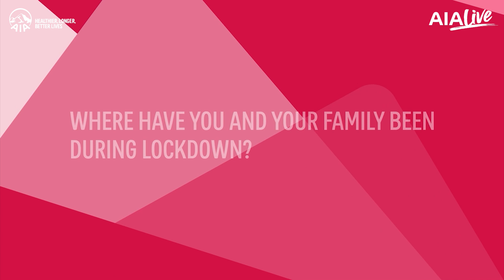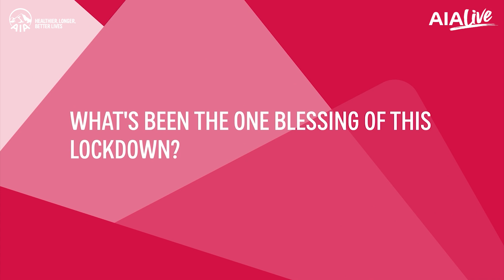AIA’s Global Ambassador David Beckham: Lessons Learned in Lockdown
AIA Live is an online day of health and wellness brought to you by AIA’s family of ambassadors, including special guest David Beckham, and other celebrities and influencers from across the world.

Together, we can inspire, motivate and educate each other on our journey toward living a healthier, longer, better life!